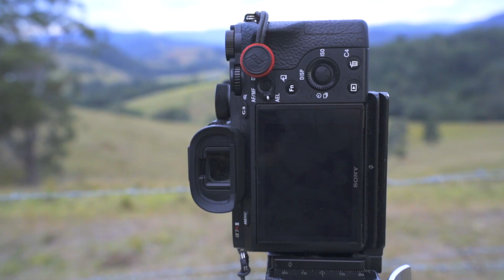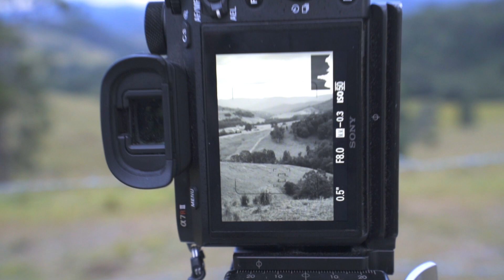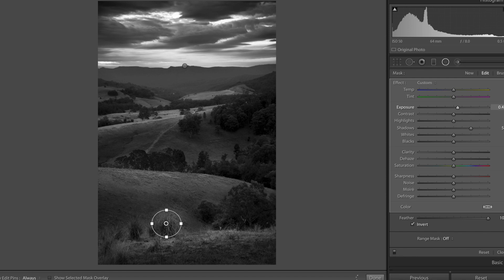Chasing a black and white landscape photograph